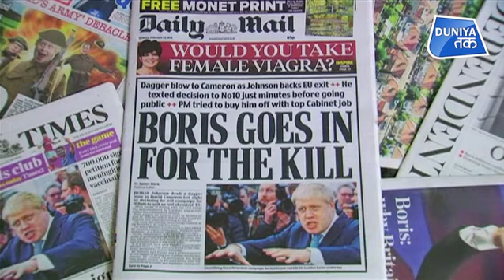SECRET DOCUMENT ने उड़ाई BRITAIN की नींद !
ब्रिटिश सरकार का एक गोपनीय दस्तावेज वहां की मीडिया के हाथ लगा है.. जिसमें  ईयू से बिना डील किए अलग होने पर ब्रिटेन पर पड़ने वाली मुसीबतों की बात कही गई है..  रिपोर्ट में साफ तौर पर भयावह परिणामों की संभावना जताई गई है.. जिसमें दवाओं की सप्लाई से लेकर रोजमर्रा के जरूरी सामानों की कमी की बात भी कही गई है...

The UK will face a three-month meltdown at its ports, a hard Irish border and shortages of food and medicine if it leaves the EU without a deal, according to leaked secret government documents.